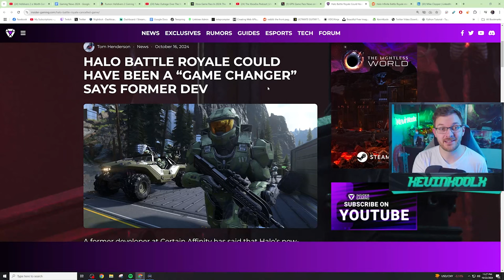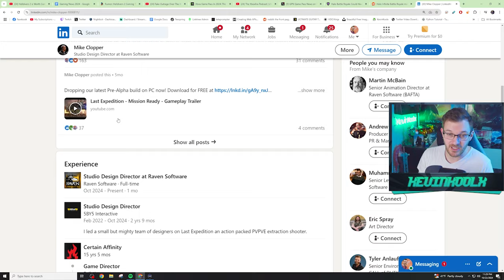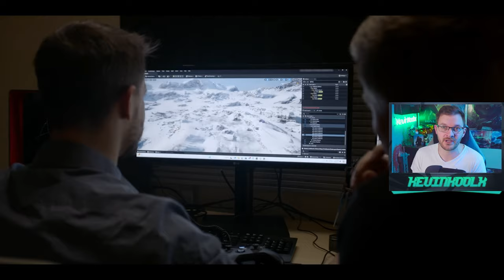Truth About Halo Devs and Player Feedback